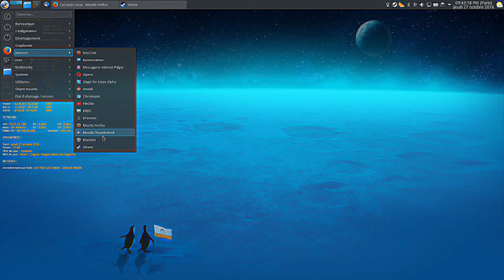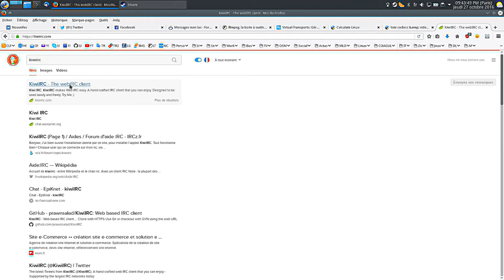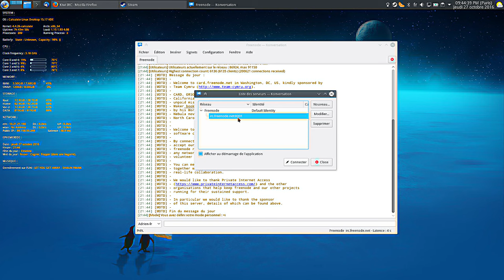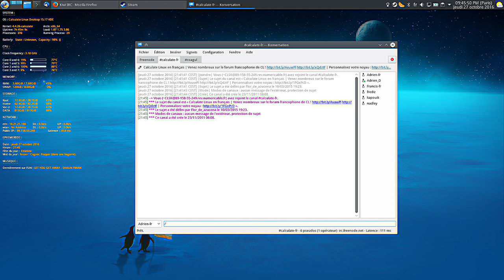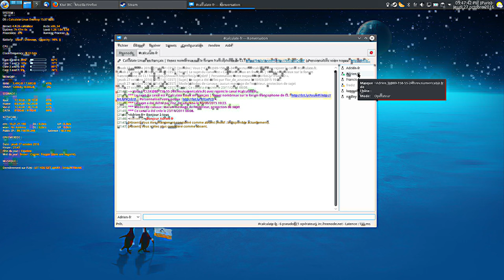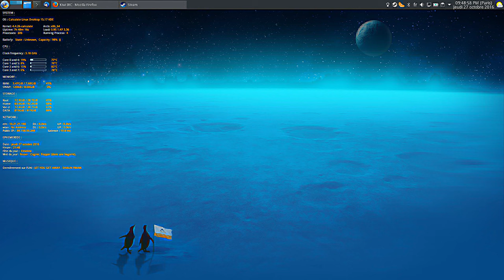CKOI #1 : CKOI IRC ?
Série de vidéos "CKOI" avec comme premier sujet : CKOI IRC ?